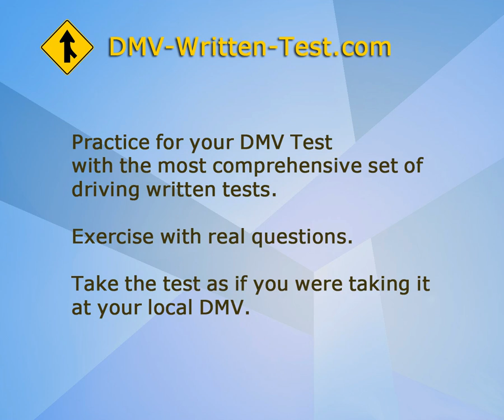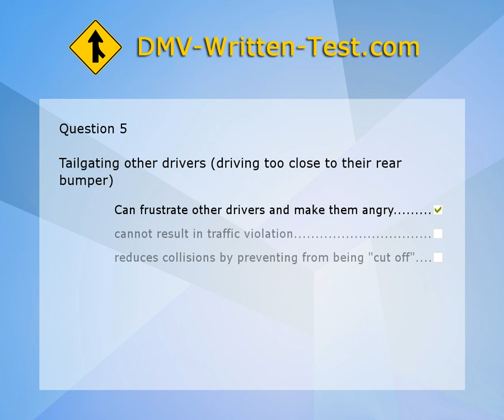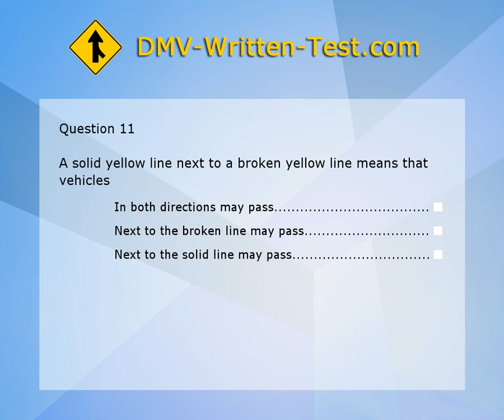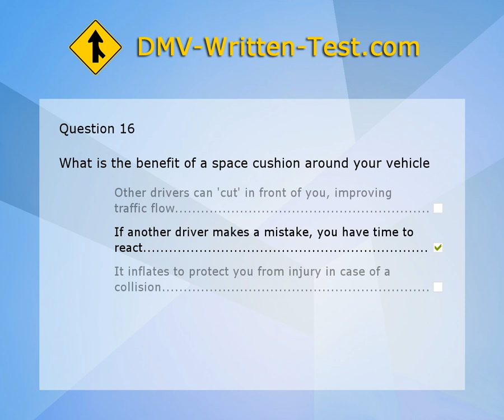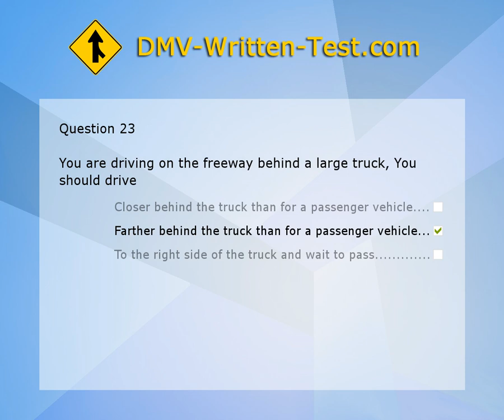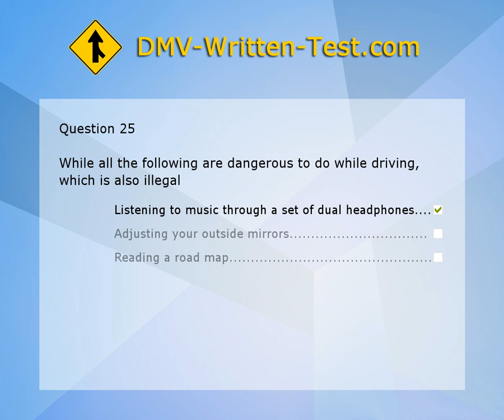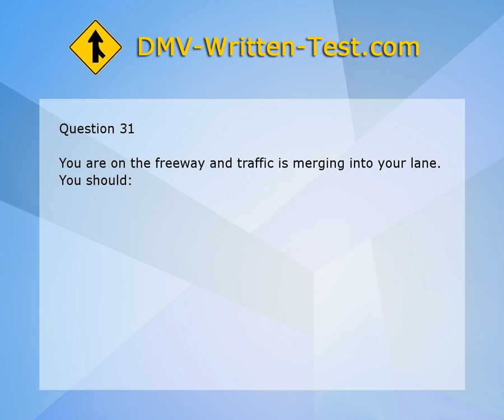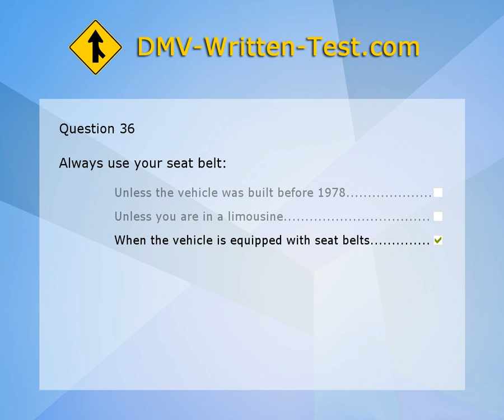DMV Written Test, California, Serie 1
Practice for your DMV Test with the most comprehensive set of driving written tests. Exercise with real questions. Take the test as if you were taking it at your local DMV.